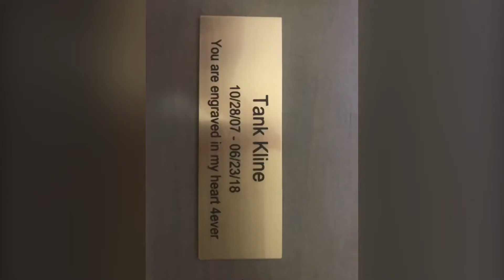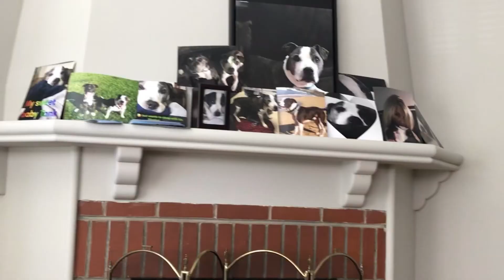My Sweet Pitbulls Life will never be the same 🐾💔🐾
Tank passed away June 23 2018 one of the Worst days of my life. And not a single day goes by that I don’t think of him. I Love you Tank